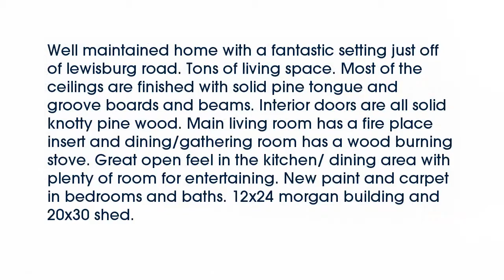Real estate for sale in Austin Arkansas - MLS# 16018609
140 Bailey Road
Austin Arkansas 72007
MLS# 16018609

Well maintained home with a fantastic setting just off of lewisburg road. Tons of living space. Most of the ceilings are finished with solid pine tongue and groove boards and beams. Interior doors are all solid knotty pine wood. Main living room has a fire place insert and dining/gathering room has a wood burning stove. Great open feel in the kitchen/ dining area with plenty of room for entertaining. New paint and carpet in bedrooms and baths. 12x24 morgan building and 20x30 shed.